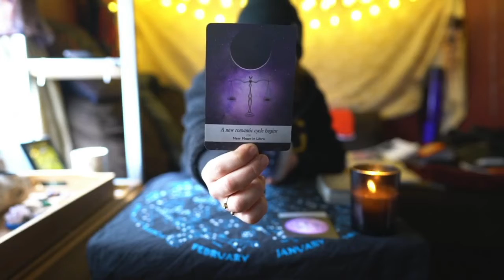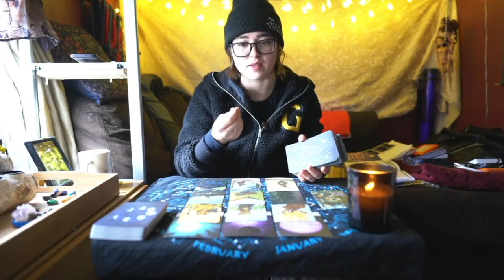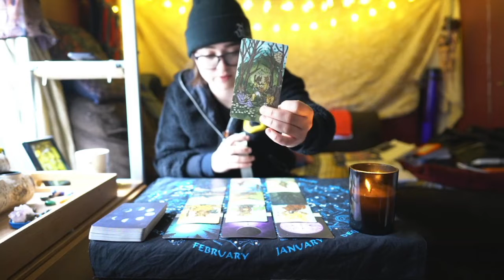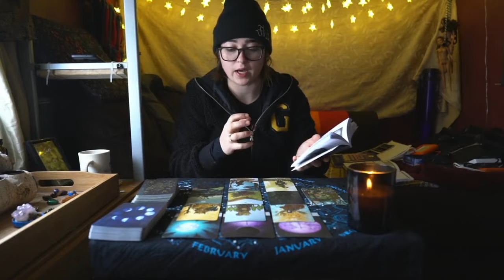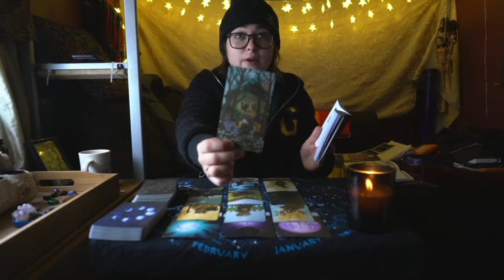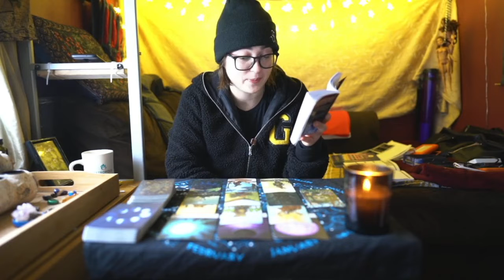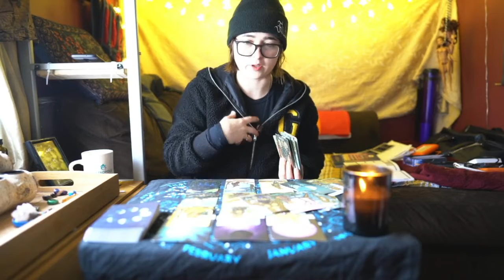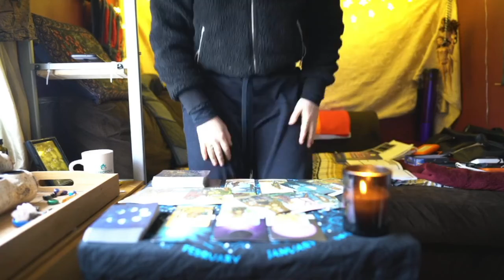A Higher Level of Commitment (Jan 22)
Double Libra energy kicks off this reading letting us know that some situation is reaching toward balance. This is in regards to a love or partnership situation. Remember, Venus is still retrograde in Capricorn. The planet ruling beauty and love cautioned us to not make any bold decisions while in Retrograde. Well, finally Venus stations direct on January 29, giving a boost of energy to start on a new quest for love. Before entering expansive Aqua energy on March 31, Venus will stay in Capricorn, giving you plenty of time to explore the question:  What are your ideas of commitment vs those of others?